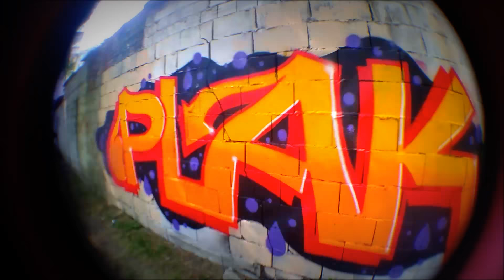İZBAN KENARINA GRAFFITI (Plak-Tom-Göçmen)